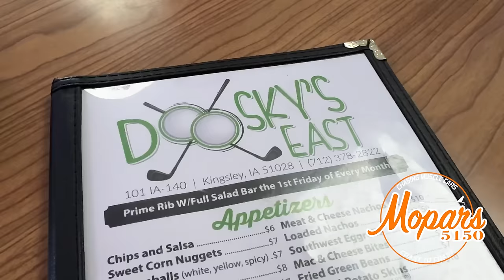The MOPARS5150 Team Meets Gas Monkey Garage: The Hunt for Classic Mustangs! S1E17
Join the MOPARS5150 team as they embark on an epic adventure in Iowa, teaming up with none other than Richard Rawlings from Gas Monkey Garage! Richard’s on the hunt for two classic fastback Mustangs as part of his Million Dollar Challenge, and he’s enlisted the help of the MOPARS5150 crew.

In this thrilling YouTube series, follow along as they navigate the landscape of America, chasing down leads and exploring the hidden gems of the classic car world. With the goal of acquiring these iconic Mustangs from Richard, tensions are high as the team sets out to secure the deal.

Will they succeed in their mission to not only assist Richard but also to snag the Mustangs for themselves? Tune in to find out if the MOPARS5150 team emerges victorious in this high-stakes automotive adventure!